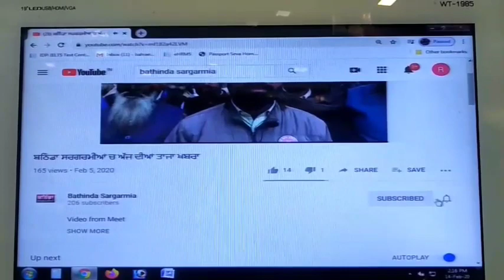ਚੋਰੀ ਦੇ 20 ਮੋਟਰਸਾਈਕਲ ਤੇ 2 ਕਾਰਾਂ ਸਮੇਤ 4 ਗ੍ਰਿਫਤਾਰ